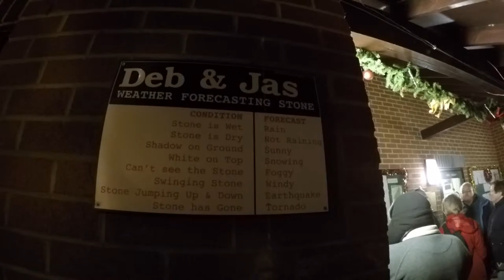Christmas holiday with a malamute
Two men and malamute on a Christmas road trip 😎🎁🎄